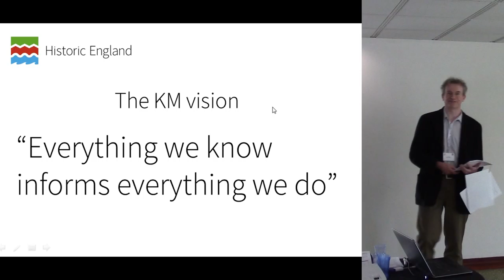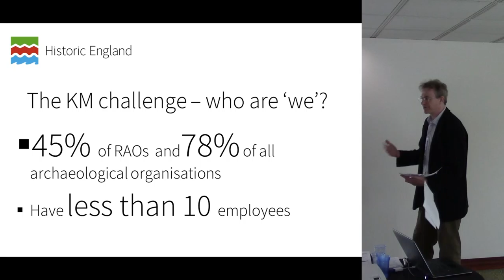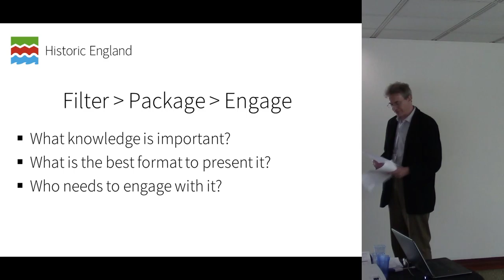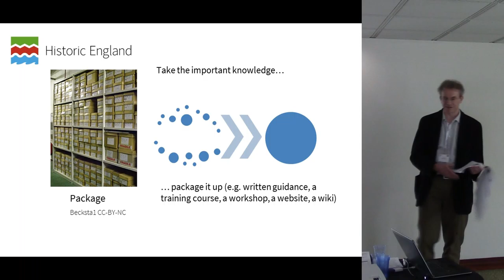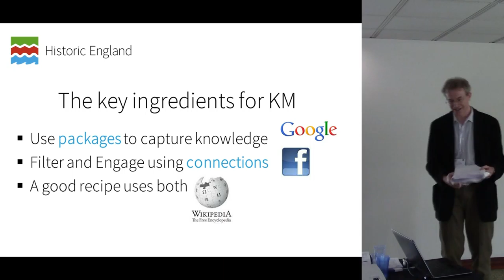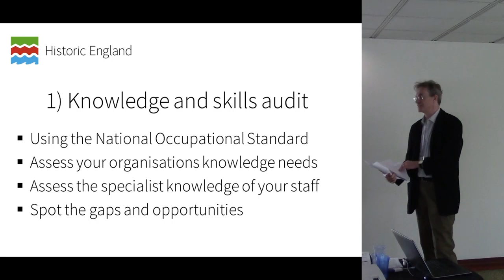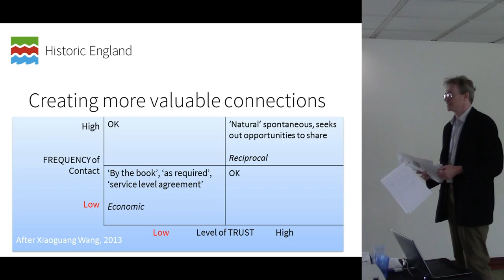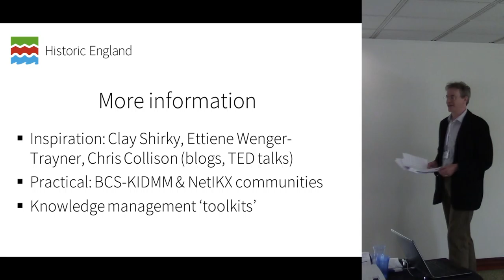Beyond the training room: a practical guide to organisational knowledge management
Edmund Lee, Knowledge Transfer Manger, Historic England

It’s a time-honoured maxim that ‘your people are your greatest asset’. But how do you manage the knowledge and expertise of your organisation in practice? This talk will present five practical ways of achieving better knowledge management. It will draw on the experience of the Capacity Building Team at Historic England, and the theory and practice of the knowledge management sector.  Beyond the traditional face-to-face training course, a wide range of techniques for knowledge auditing, knowledge retention, and knowledge exchange have developed out of disciplines as diverse as international development and open source programming, and are in regular use in industry and the public and voluntary sectors. How can your organisations, and the historic environment sector, make best use of these new ways of working?